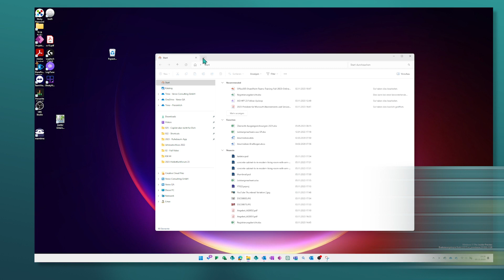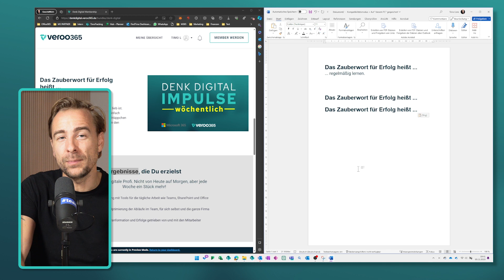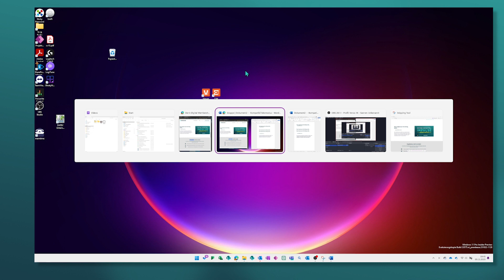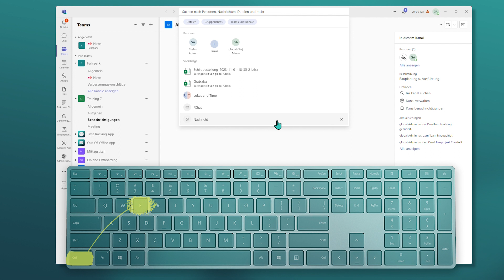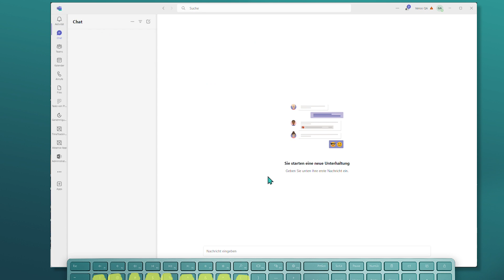Diese SHORTCUTS nutzen Profis JEDEN Tag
Endlich deine Produktivität im Business-Alltag in die Höhe treiben!  In diesem Video zeigt Timo euch einige seiner most favorite Shortcuts aus der Microsoft 365 Welt und Windows 11, mit welchen Ihr Produktivität und Effizienz im Business-Alltag absolut steigern könnt.

JUMP INTO VIDEO:
00:09 Einführung in Microsoft 365 & Windows 11 Shortcuts
00:49 Scrennshots leicht gemacht: Windows+Shift+S, Snipping Tool
01:15 Neue Videoaufnahme-Funktion in Windows 11 mit dem Snipping Tool
01:45 Windows +Erweiterte E - Möglichkeiten des Datei-Explorers,
02:00 Die verbessert Screenaufteilung: Windows+ Pfeiltaste
02:20 Stg + C und Stg und V, die Profis nutzen Windows + V (Zwischenspeicher)
03:15 Zwischenablage mit Pins & effizientes Wechseln zwischen Pins
03:40 Wechseln zwischen den Apps mit Alt + Tab, plus Zusatz Shift (Zurück)
04:04 MS Teams Shorts: Die Macht der schnellen Suche, Strg E, Kanal suchen
04:40 Strg F in einem Kanal, innerhalb eines Kanals suchen, Strg + Nummer (Anordnung)
05:16 Outlook: E-Mail-Management mit Tastenkombinationen, Löschen und Entfernen
05:40 Mehrere Emails mit Shift und Pfeiltaste nach unten auswählen und dann löschen
06:13 Abschluss und Einladung zum Abonnieren

👉 Anhand der einzelnen Kapitel könnt ihr schon erahnen, um welche genialen Live Hacks und Tastenkombinationen es hierbei geht. Jumpt einfach in das Video, teilt es gern mit Euren Kollegen und macht Eure Arbeit effizienter und auch mit mehr Spaß!

WEITERE VIDEOS:
Schaut vorbei auf unserem Kanal  @veroo365

MEHR ZU VEROO:
Wir sind Experten für digitale Zusammenarbeit und Prozesse in Microsoft 365, der Cloud und begeistert ständig Neues zu entdecken. Vor allem möchten wir Technologien zugänglich und verständlich machen, dieselbe Begeisterung wecken denn wir sind sicher: Auch Ihr und Euer Unternehmen kann mit guten Technologien und einem offenen Mindset Eure Arbeit noch besser machen!